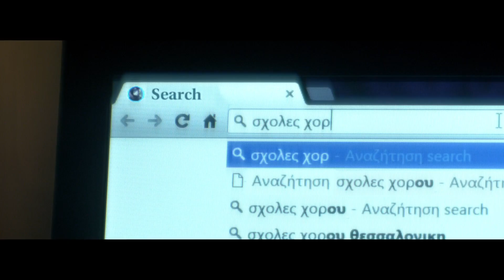Alfa Beer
Product : ALFA BEER
Production company : Avionfilms